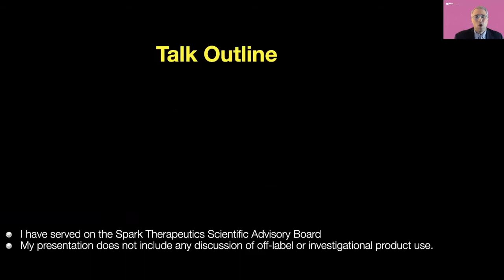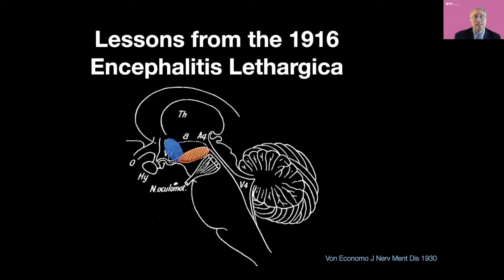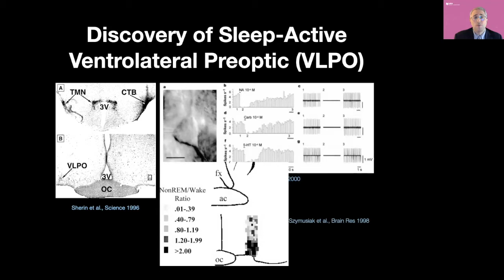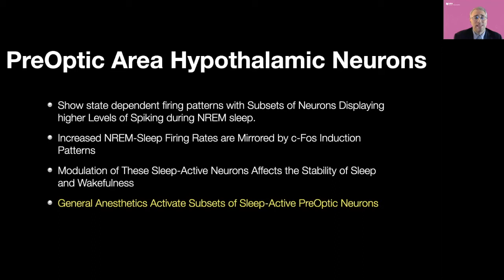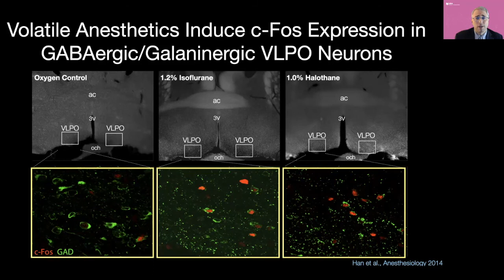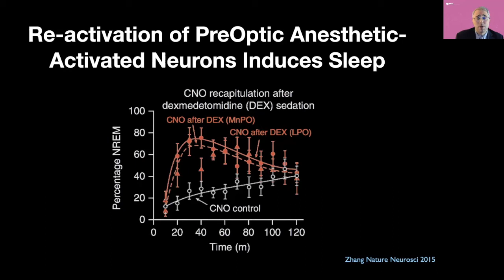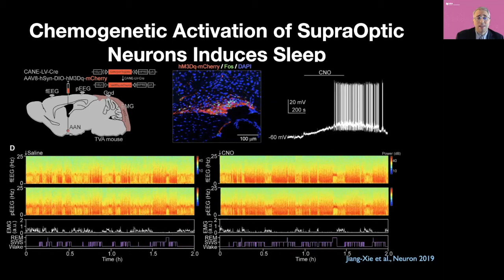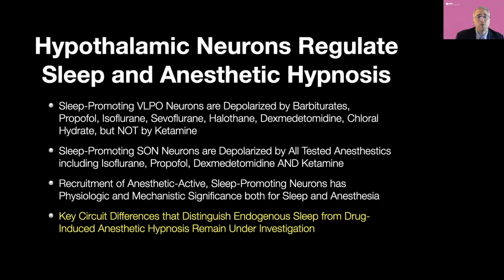Sleep and Anesthetic Hypnosis Converge in the Mammalian Hypothalamus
Anesthesiologist and neuroscientist Max Kelz, MD, PhD, from Perelman School of Medicine at University of Pennsylvania, presented during this multidisciplinary Scientific Advisory Board and President’s Session, "Sleep and Health," on May 14 during the AUA 2021 Annual Meeting, with a data-driven presentation on how mechanisms of sleep and anesthesia converge in the mammalian hypothalamus.